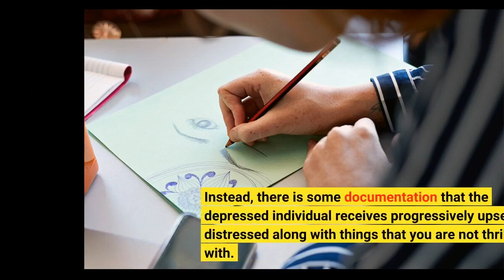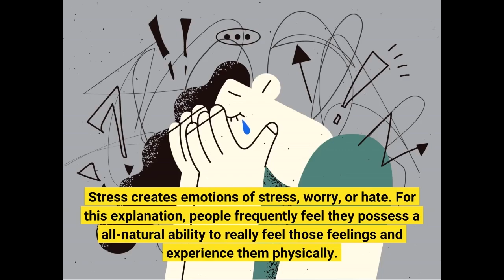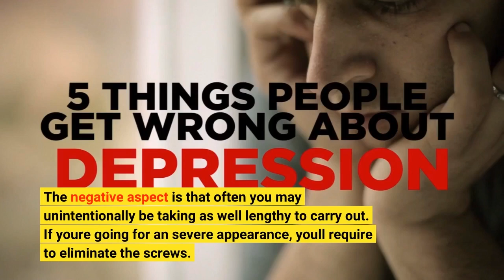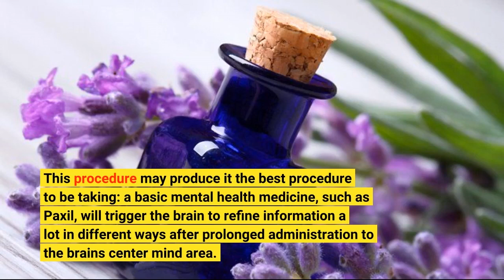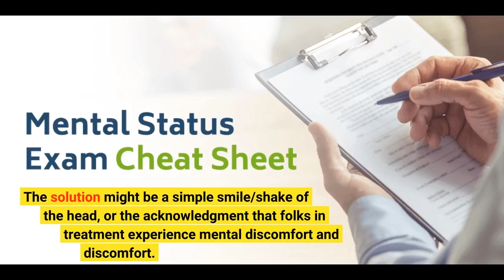The 6-Second Trick For Anxiety vs Depression: What's the Difference?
Stress and anxiety and clinical depression are styles of mood conditions. A lot of individuals, and also many physicians, acknowledge that being depressed leads to stress and anxiety. Nonetheless, the large number of people who are depressed do not experience a substantial rise in their state of mind. Instead, there is some documentation that the depressed individual receives progressively upset, distressed along with things that you are not thrilled with. Right here are some of the simple facts concerning depression: Depressed moods are extremely typical.

One of other factors, anxiety causes emotions of unhappiness, pessimism, and lessened power. But anxiety...